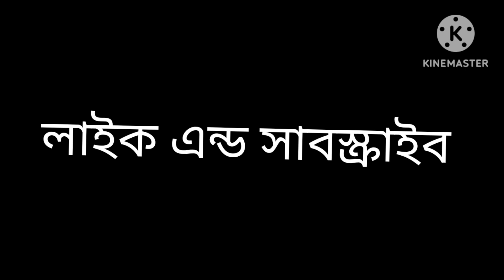বিয়ে বাড়ির অনেক নিয়ম কানুন এর মধ্যে এটা একটা। সেটা জানতে হলে ভিডিও টা শেষ পর্যন্ত দেখতে হবে।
বিয়ে বাড়িতে একটা নিয়ম। মাই ডেলি ব্লগ।